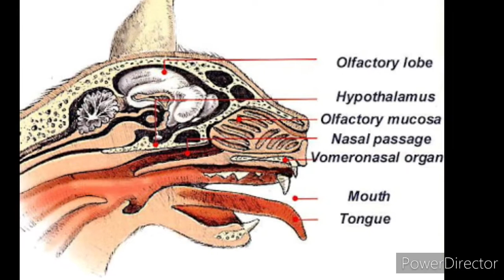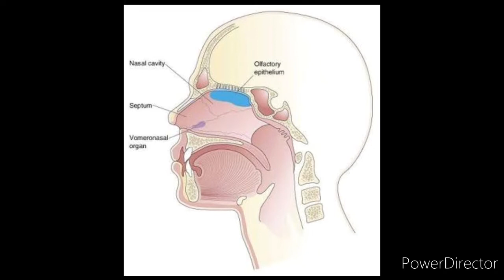Bush Life| Nature| Olfactory Communication | Wildlife | RockstarRanger| Sent Communication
Isolation series day 10- Sent communication; Many animals communicate by smell;